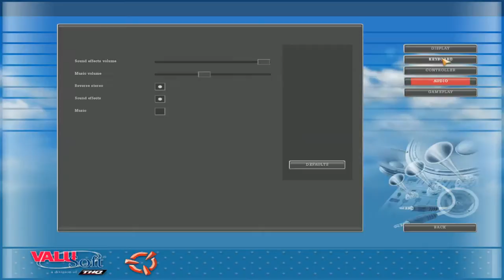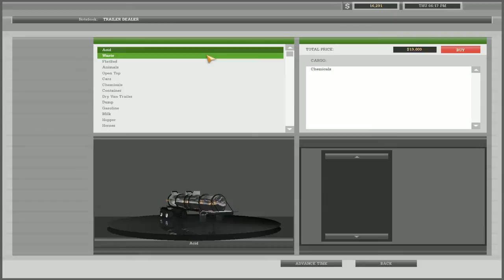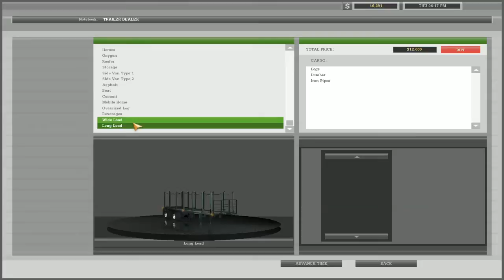18 WoS Haulin Episode 7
18 WoS Haulin via XSplit